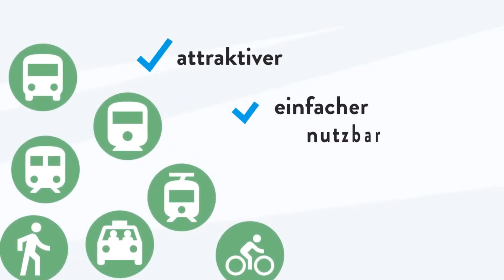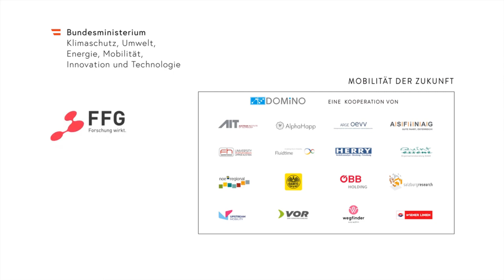Projekt DOMINO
Bei der langen Nacht der Forschung erhältst du Einblicke in spannende Projekte.